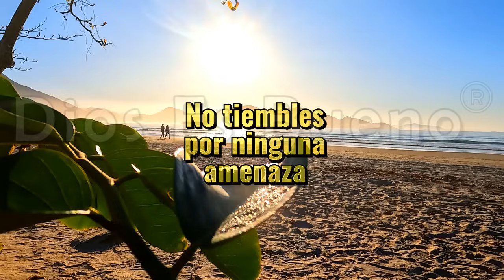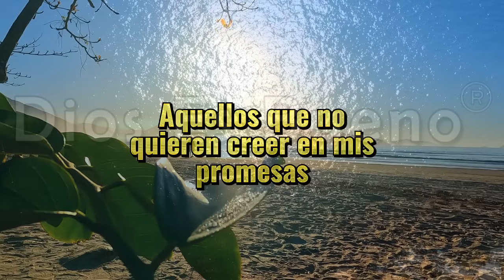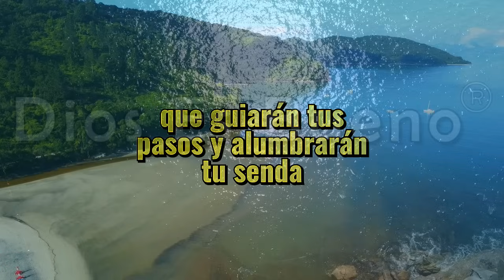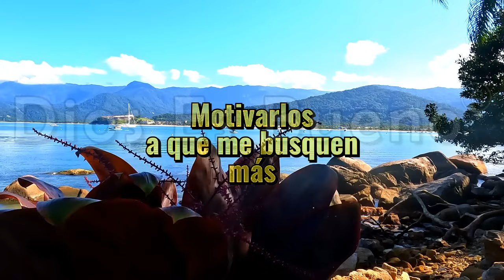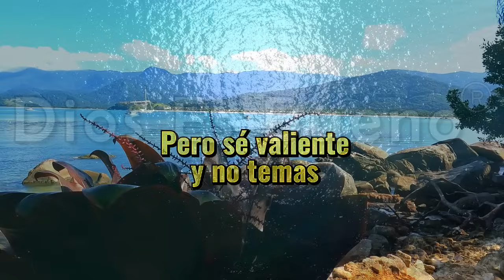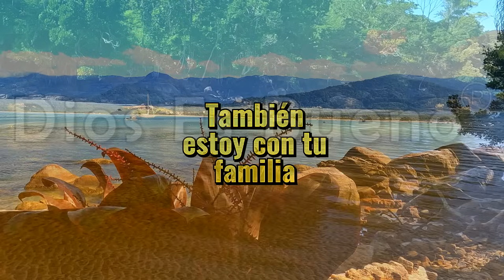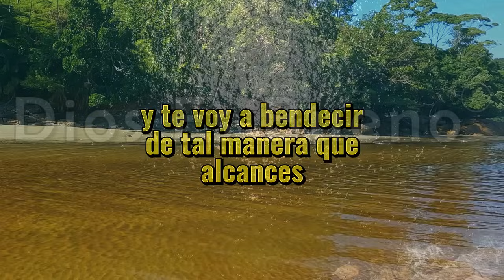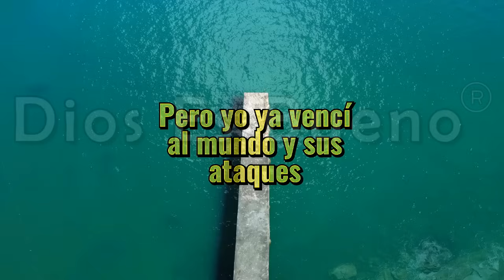Dios Te Dice Hoy: Quiero Bendecirte Abundantemente. | Dios Es Bueno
Dios te dice hoy: Quiero bendecirte abundantemente. Te estoy sumergiendo en el río de mi espíritu, tu corazón y tu alma. Te estoy mostrando en estas palabras qué tan inmenso es mi amor.
Has tenido la valentía de desechar las opiniones de la gente negativa y, a pesar de las burlas, te has aferrado a creer en mí. Por eso, yo te prometo que no te dejaré jamás, nunca te abandonaré. Te defenderé de tus enemigos día y noche. Estaré pendiente de ti, me interesa mucho tu salud emocional, que tu mente se alimente de mi Santa Palabra.

Por favor, no te lances a hacer cosas porque la gente te presiona, no tomes decisiones a la ligera porque a otros les agradas. Ten paciencia y ven a buscarme en oración... CONTINÚA EN EL VIDEO.

¡Dios quiere decirte algo muy importante hoy! Sus palabras pueden cambiar la forma en que vives. Dios es bueno y quiere hablar contigo, así que presta mucha atención. Esta carta de Dios es una observación sabia y amorosa. Hoy, Jesús te habla, y sus palabras son una meditación diaria que cambiará tu corazón. Dios te está hablando hoy, así que no pierdas esta oportunidad. Escucha todo y deja que su poderosa voz te guíe durante una hora. ¡Cambiará tu vida!